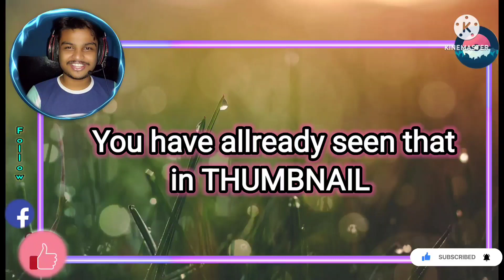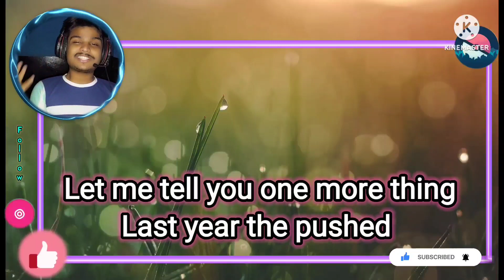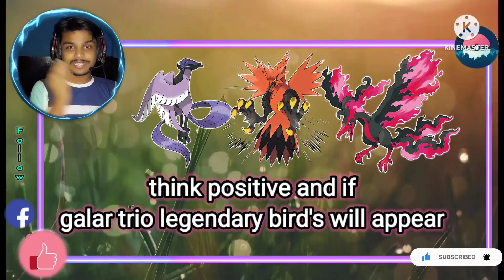New GALAR LEGENDARY | Asset Update | Rajlife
Hi guys myself raj and you are watching rajlife.

Follow on